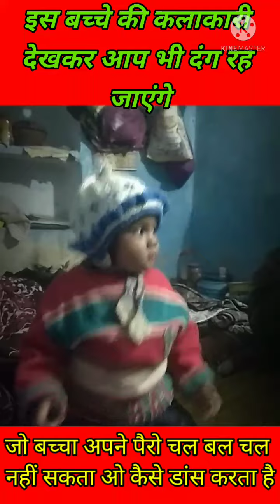1 वर्ष के बच्चे की कलाकारी देखकर दंग रह जाएंगे देखिये कैसे डांस करता है(तु बुला ले बुला ले )